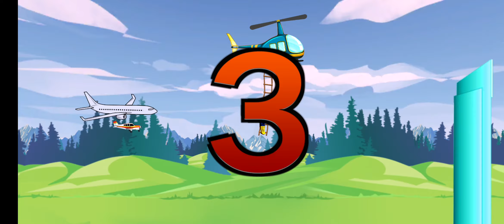City bounce rope hero-Free offline adventure games Android Gameplay - SuBjeCt FRee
City bounce rope hero-Free offline adventure games LEFE FF FFE Game for Android

Download link
- SuBjeCt FRee